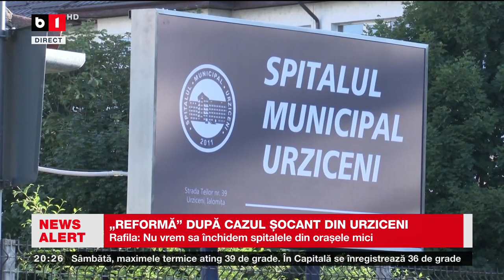"REFORMĂ" DUPĂ CAZUL ȘOCANT DE LA URZICENI_Știri B1_4 aug 2023